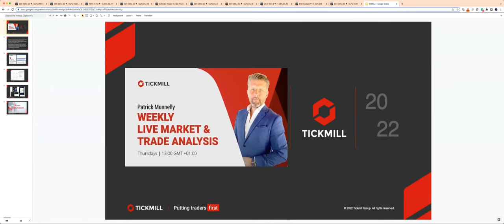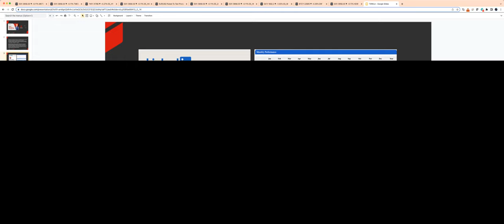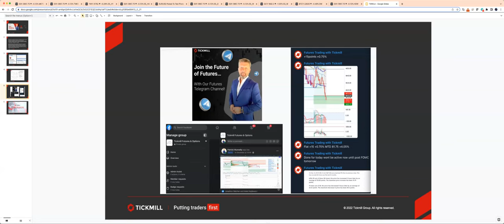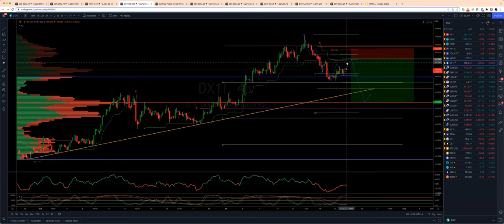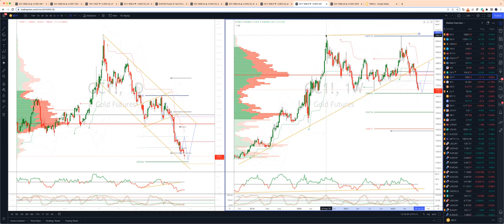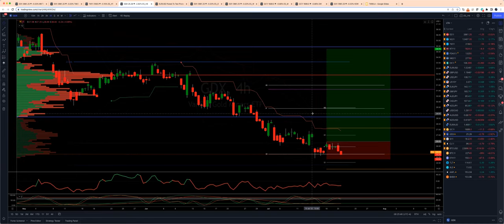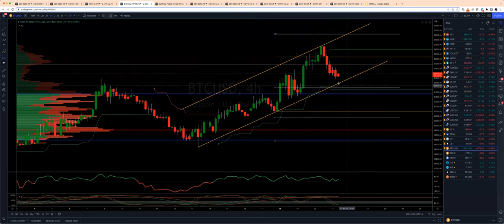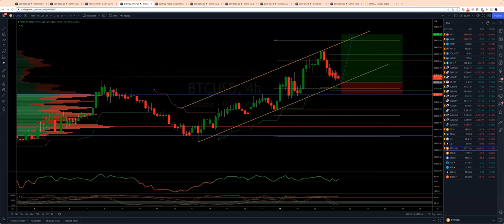Weekly Live Market & Trade Analysis (21.07.22)